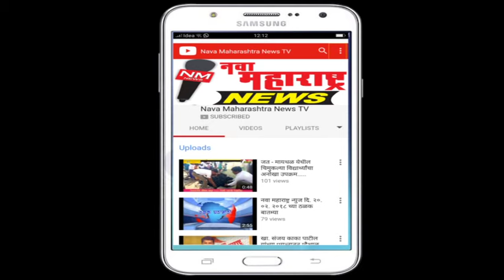विटा : गिरीषदादा कुलकर्णी यांचे निधन :नवा महाराष्ट्र न्यूज